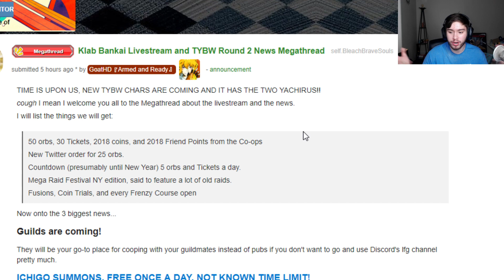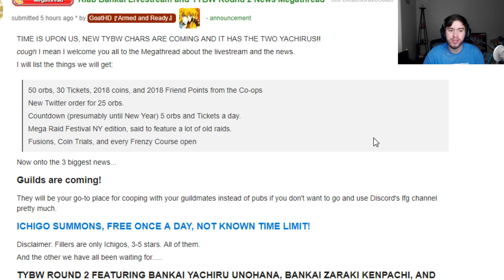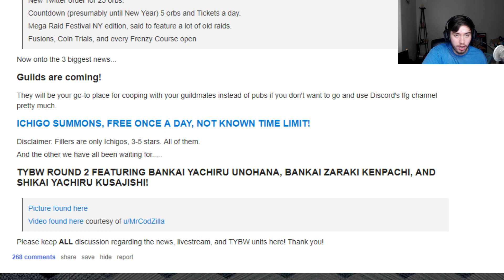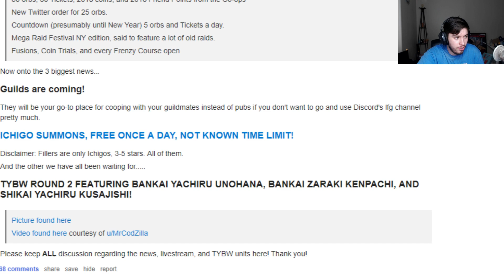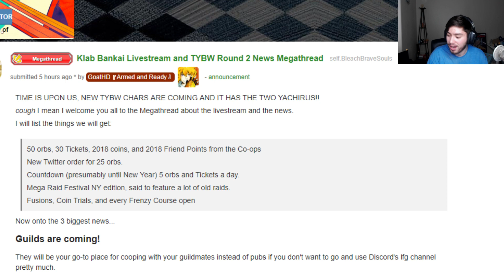New Manga Retsu/Kenpachi/Yachiru! Guilds + Free Summon Gacha Incoming! [Bleach Brave Souls]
Here we have the new characters coming to the game of bleach brave souls. Let me know who you're most hyped for!